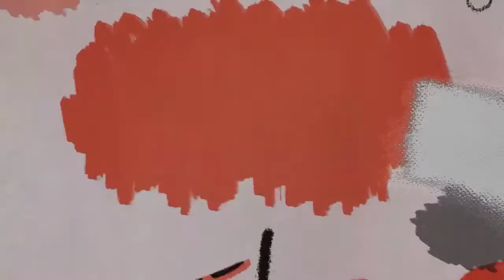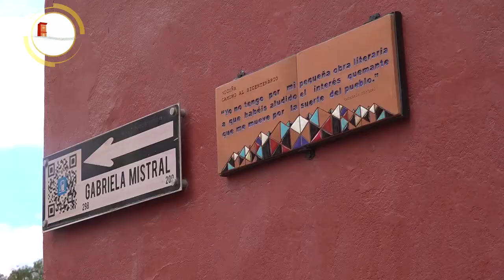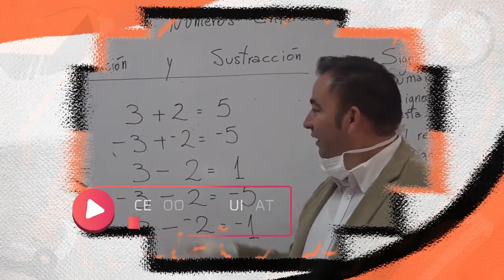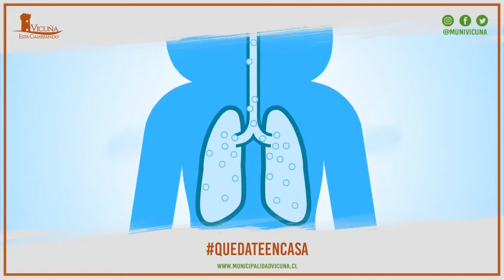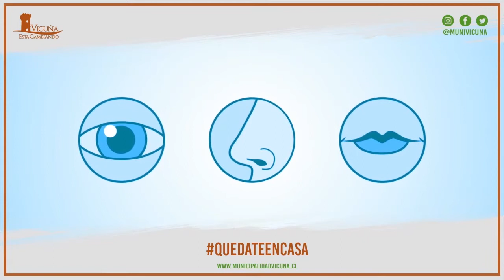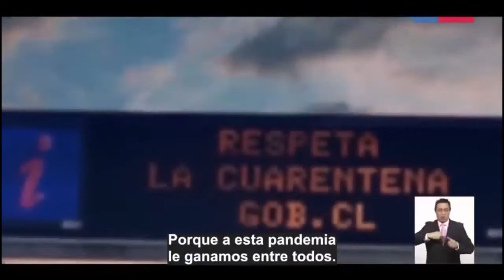Vicuña al Día | CAP 16 2020 | Elquina TV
Una grata conversación entre el periodista Critian Herrera y el Alcalde Rafel Vera Castillo